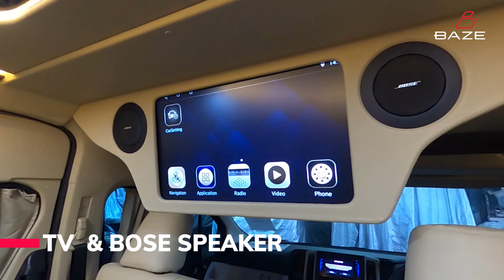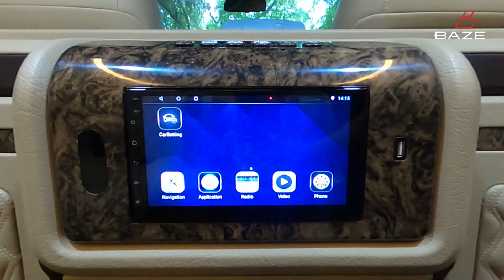FITUR LENGKAP INTERIOR BAZE | MODIFIKASI BAZE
Buat anda yang mau konsultasi modifikasi atau sekedar ngobrol/tanya modifikasi boleh banget, bisa isi link berikut ya

📍 Jl. Karanggan No. 13, Gunung Putri - Bogor ☎️ 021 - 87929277